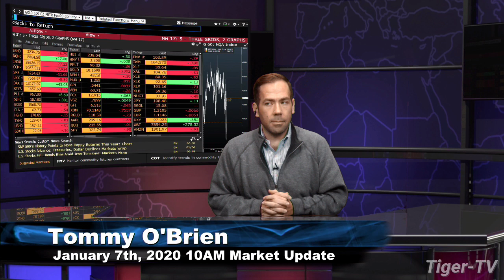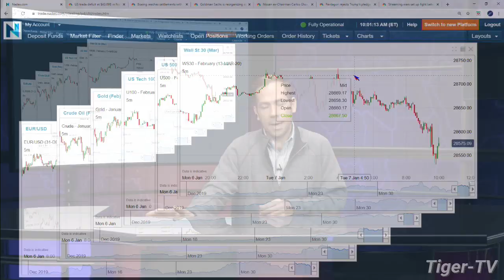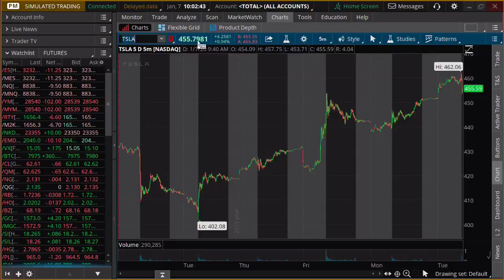January 7th, 10AM Market Update on TFNN - 2020